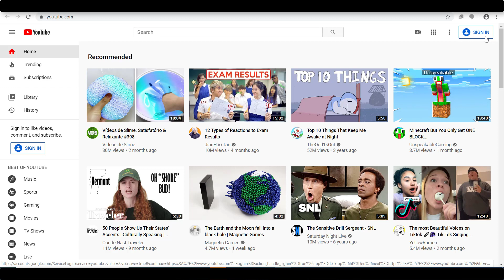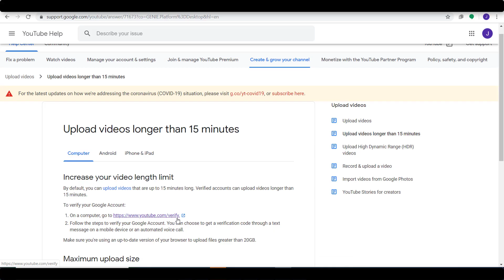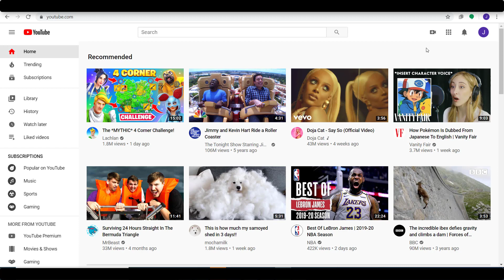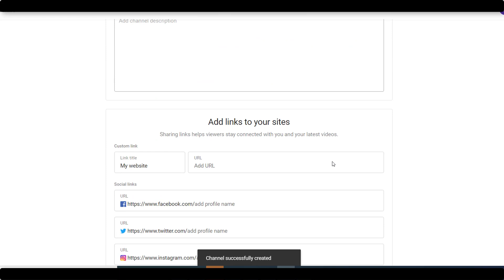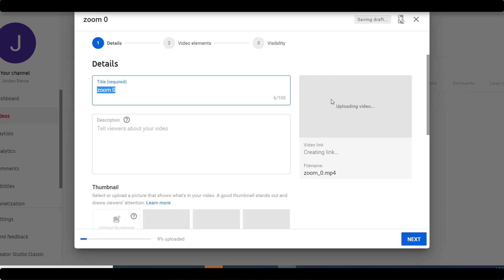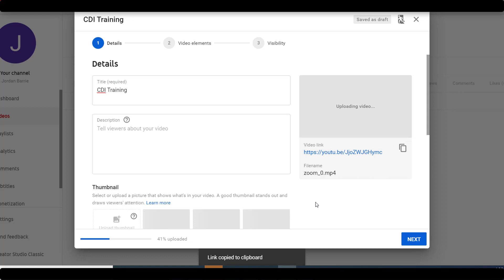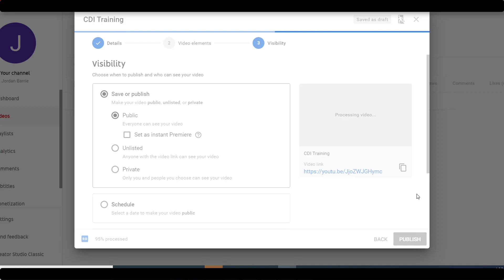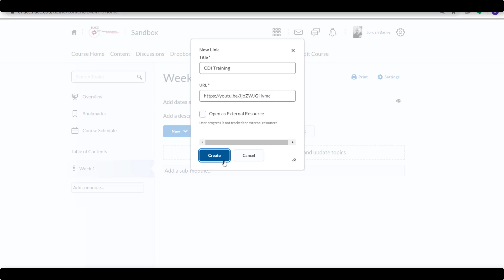Uploading Your Videos to YouTube & Sharing the Link in D2L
0:00 -Verifying Your YouTube Account

2:41 -Uploading a Video to YouTube

6:07 -Posting Uploaded Video to D2L Module